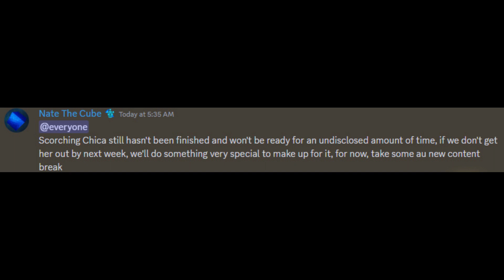||AU: SD|| Scorching Chica Delayed For Longer!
AU: Special Delivery -